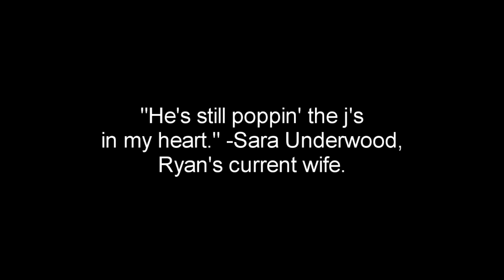The Unchosen One - The Ryan Henness Story :: Boston's Final for Film Analysis - rHennessTV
This is Boston's documentary for Film Analysis. Hope you enjoy.